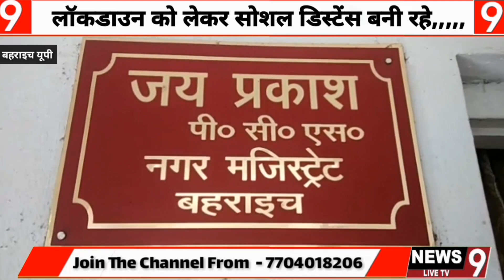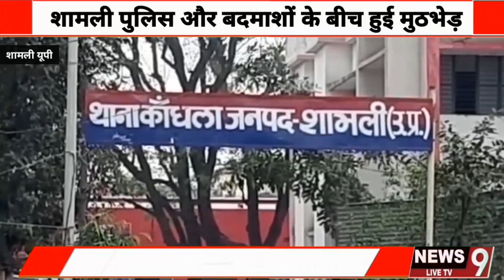NEWS 9 LIVE TV पर आजमगढ़ - बहराइच - शामली - छत्तीसगढ़ की 06 बड़ी खबरें Live Stream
आप वेबसाइट पर लॉग इन कर खबरों को पढ़ सकते हैं फेसबुक पर NEWS 9 LIVE TV लिखकर सर्च करें और पेज को Like करें... Tweet पर @news9livetv लिखकर सर्च करें और हमें Follow करें यूट्यूब पर NEWS 9 LIVE TV लिखकर सर्च करें.. और चैनल सब्सक्राइब करें.. और पायें अनलिमिटेड खबरों का खजाना.